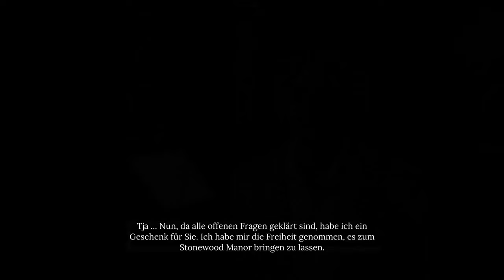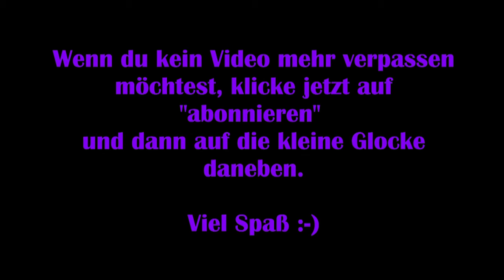Sherlock Holmes: Chapter One #28 - Ein unmoralisches Angebot [Lets Play] [Deutsch] 2K